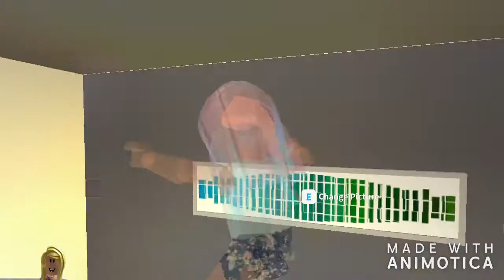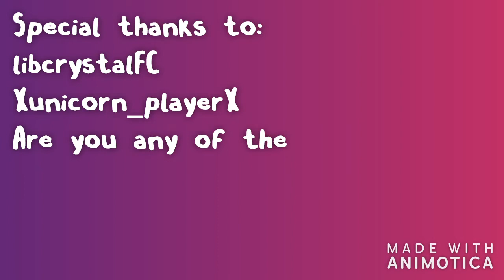TYPES OF PEOPLE ON CHRISTMAS! (BLOXBURG)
Here is a video about some stereotypes of people on Christmas, they don't all have to be 100% true because as you know my channel is about role-plays and comedies.

COPYRIGHT
1)Clock ticking sound effect-      AR Sound Effects
2)Deck the Halls B-